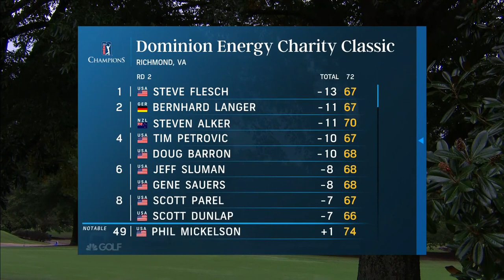Steve Flesch leads Dominion Charity Classic | Golf Central | Golf Channel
The Golf Central team provides the latest updates following the second round of the Dominion Charity Classic, where Steve Flesch sits atop the leaderboard at 13 under.